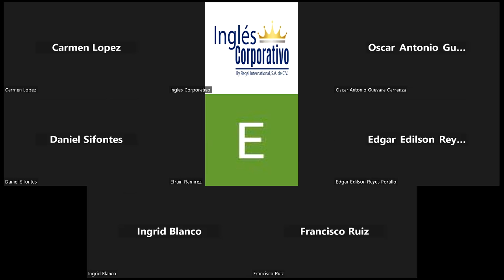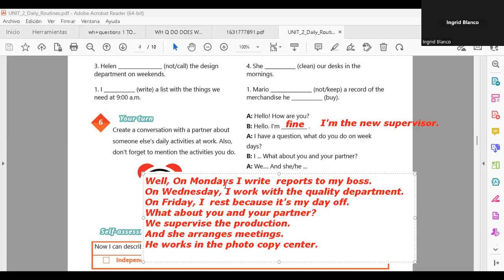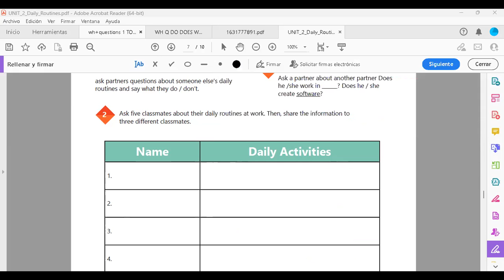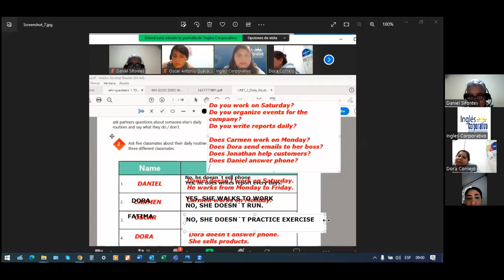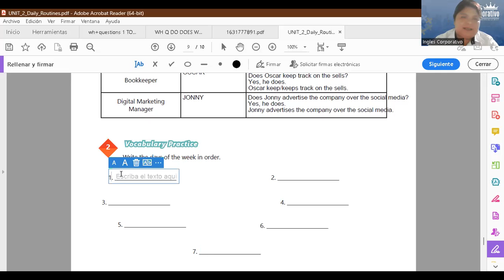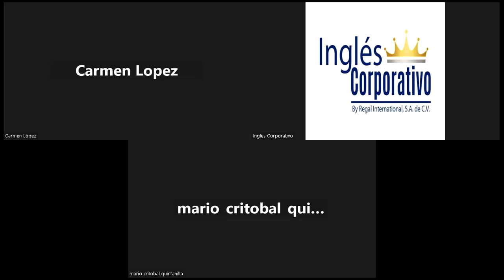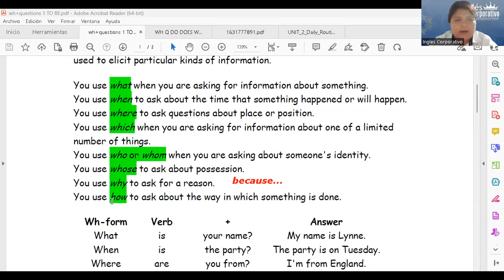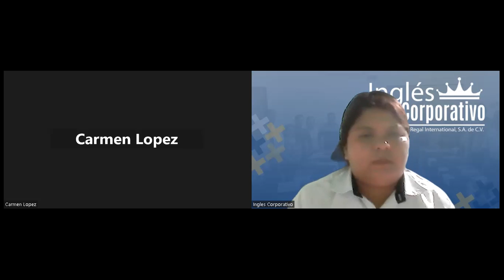Session 11- 05-05-23-29750-8048-0060/2023-Ramírez-Informations Questions and Answers.